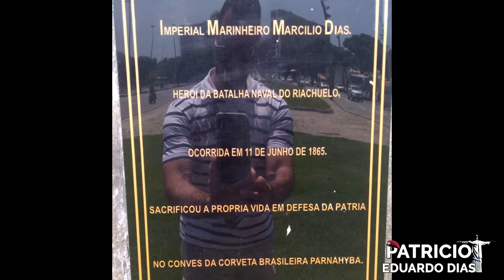Marcílio Dias, Herói de Guerra do Brasil.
Imperial Marinheiro Marcílio Dias.
Herói Brasileiro que defendeu a nação na Guerra do Paraguai.
Neste vídeo, eu dou um breve relato, um grande pedido e uma excelente dica. 😁✌🇧🇷💚💛💙🤍